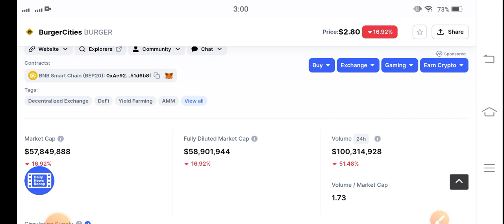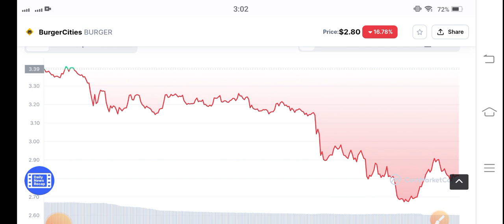Burger coin Will Pump || Burger Price Prediction! BurgerCities News Today